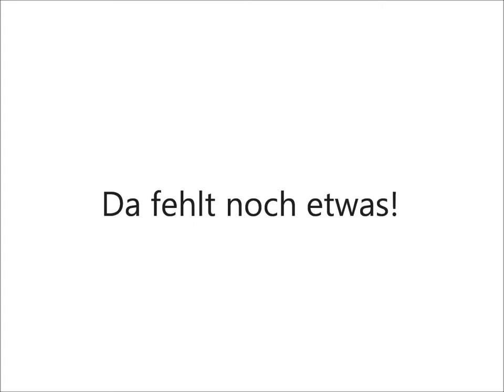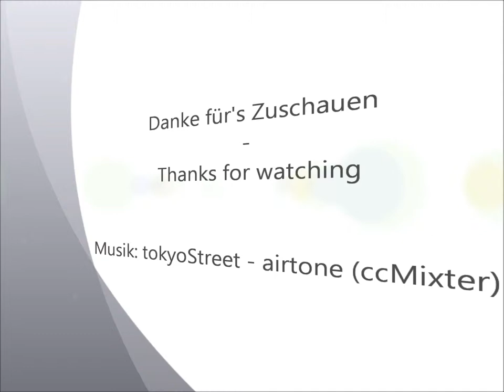Hi - die zweite (2012)